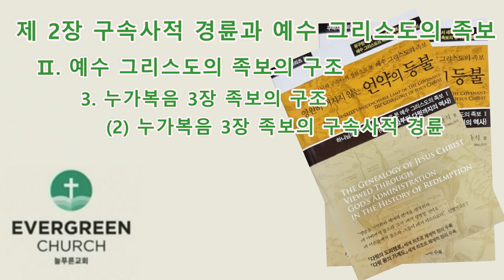'영원히 꺼지지 않는 언약의 등불' (제2장-1)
하나님의 구속사적 경륜으로 본 예수 그리스도의 족보

제 2 장. 구속사적 경륜과 예수 그리스도의 족보
     Ⅰ. 예수 그리스도의 세계(世系)
             1. 아브라함과 다윗의 자손
             2. 여자의 후손

     Ⅱ. 예수 그리스도의 족보의 구조
             1. 마태복음 1장 족보와 누가복음 3장 족보의 비교
             2. 마태복음 1장 족보의 구조(마 1:1-17)
             3. 누가복음 3장 족보의 구조(눅 3:23-38)